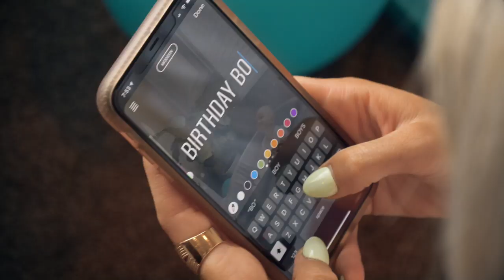Didn't Care About His First Birthday, AT ALL!